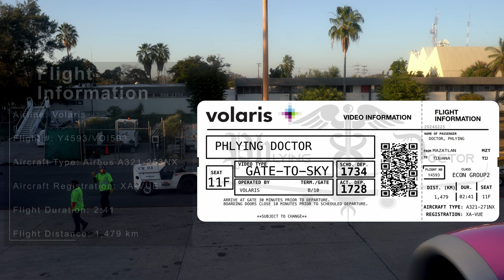Gate to Sky (Volaris 593): Departing Mazatlan on a brand new A321neo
Join me today on a brand new Volaris A321neo departing Mazatlan, Mexico.

Timeline:
0:00 Aircraft arrival and flight info
10:00 Taxi
15:20 Takeoff roll
16:05 Airborne
18:05 Golden views